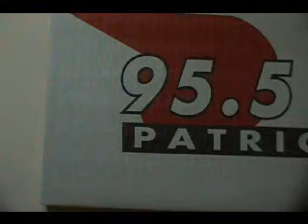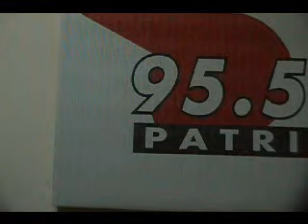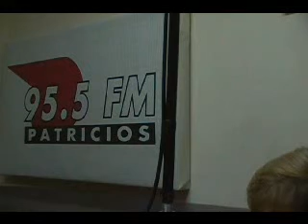ABASTO_VIDEO ENCUENTROS SABADO 12 DE NOVIEMBRE.wmv